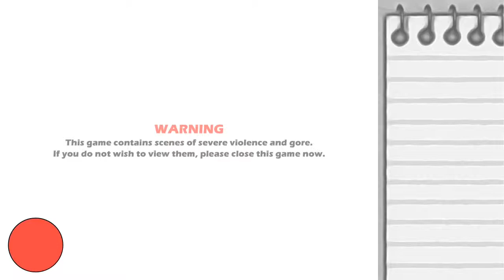Whack your teacher on samsung galaxy s7. 18+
Hi.
Sory for no farming video because i hawe so lot of work :(
But tnx for watching anyway